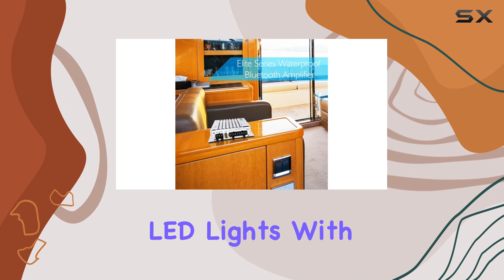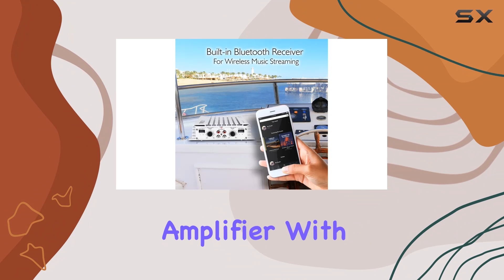Pyle Waterproof Marine Wakeboard Tower Speakers & Bluetooth Amplifier: Experience Ultimate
0:00 Intro
0:06 Review

Things that we mentioned in this video:
Pyle Waterproof Marine Wakeboard : B0C53D1RJ9